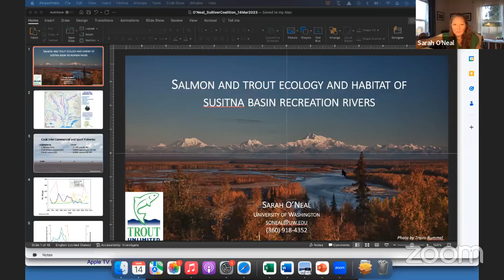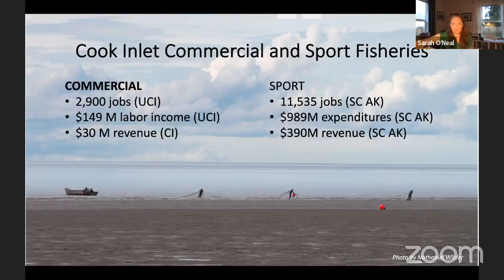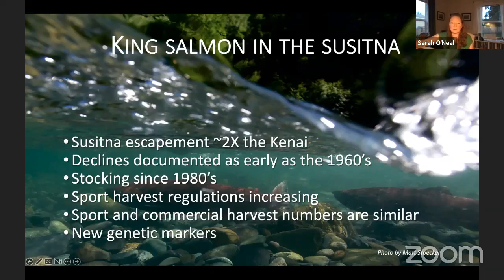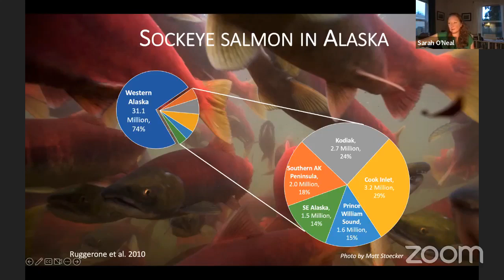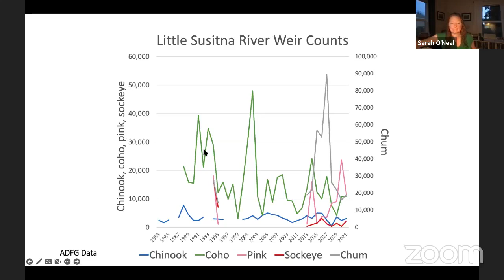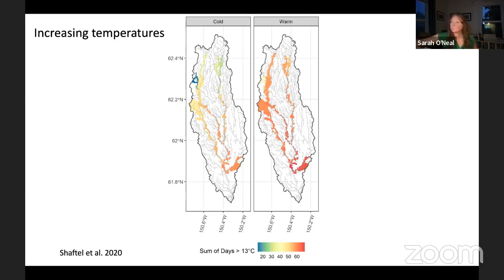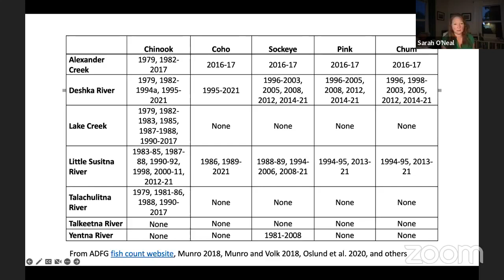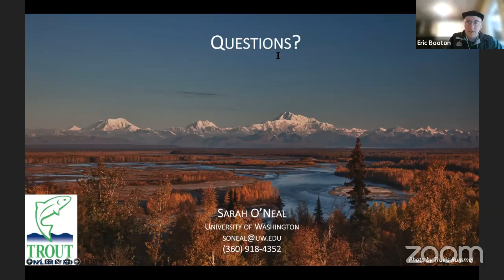Ecology and Habitat of Salmon and Trout in the Susitna Basin Recreation Rivers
The Susitna River Coalition and Trout Unlimited have been closely monitoring the proposed changes to the Susitna Basin Recreation Rivers Management plan.

This robust management plan, that manages 6 high use waterways in the Susitna drainage, is currently under review by the Department of Natural Resources. The six waterways included in the plan include Alexander and Lake creeks and the Deshka, Little Susitna, Talachulitna, and Talkeetna rivers.

In light of these proposed changes, Sarah O’Neal, from the University of Washington, took a deep dive into all peer-reviewed, government, and grey literature regarding the ecology and habitat of Pacific salmon and other sport fish inhabited by the six designated recreation rivers.

On March 14, 2023, Susitna River Coalition and Trout Unlimited welcomed Sarah O’Neal to discuss what she learned from her exploration into the existing knowledge from these important, high-use, anadromous waterways and how we can maintain important habitat as the management plan is revised.